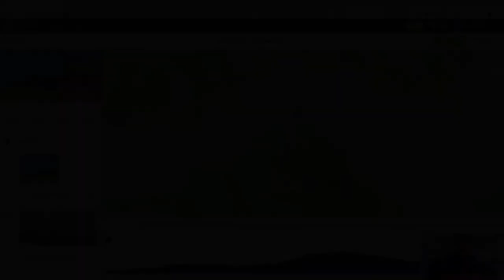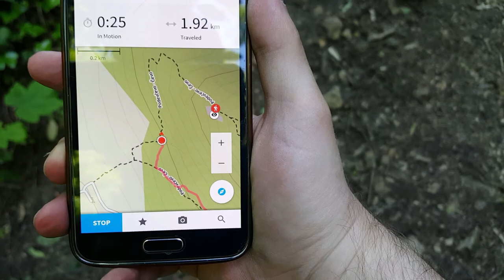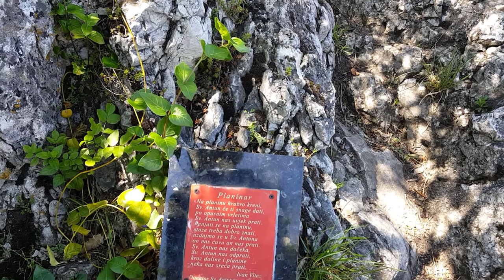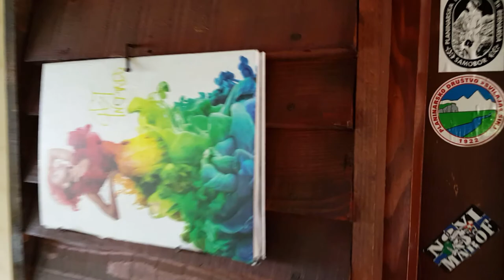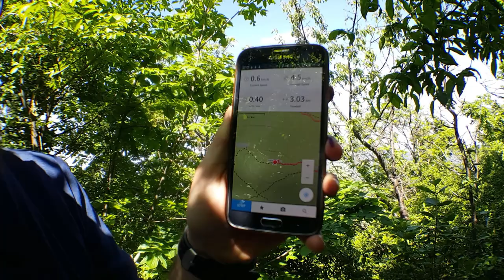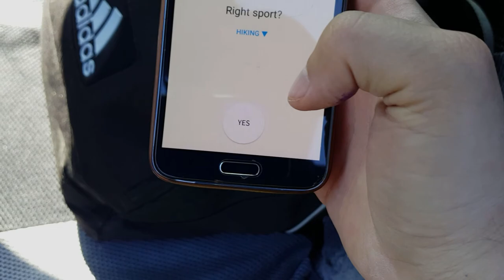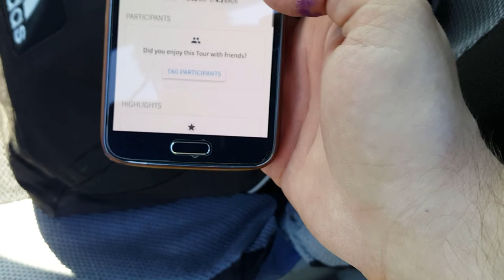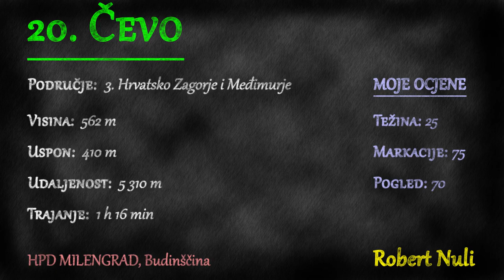Čevo, Ivanščica, 562m - planinarenje [20. VRH iz serijala SVI HRVATSKI VRHOVI]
Posjeta 20. vrhu iz serijala SVI HRVATSKI VRHOVI, Čevu na visini od 562m na istočnim obroncima planine Ivanščice.

Vrh se nalazi u regiji 3. Hrvatsko Zagorje i Međimurje prema klasifikaciji Hrvatskog Planinarskog Saveza.

Početak se nalazi iznad mjesta Podevčevo u Varaždinskoj županiji.

Karakteristike uspona: visina 562m, uspon 410m, udaljenost 5310m i vrijeme hoda 1h 16min.

MOJE OCJENE
1. Težina: 25
2. Markacije: 75
3. Pogled: 70

🆘 PODRŽITE MOJ RAD, Veliko Hvala 🆘
Bitcoin: [ 14yyb87SSpzXpLnoXCa9ff6kLY5oEJjUwP ]